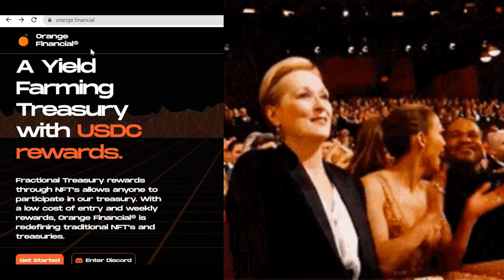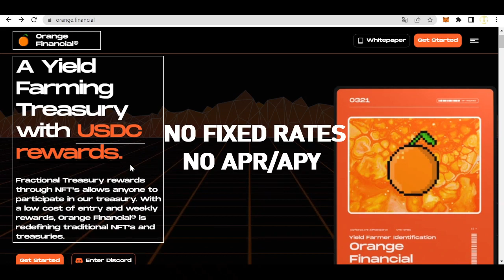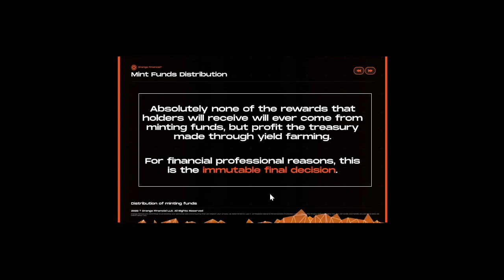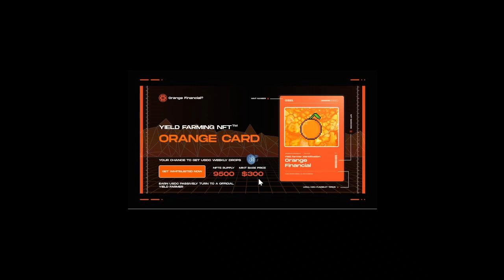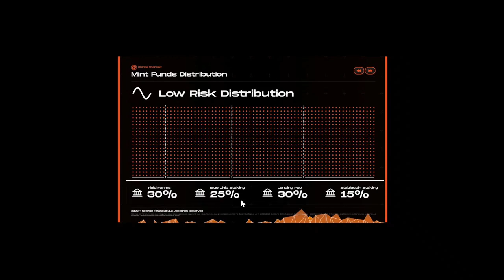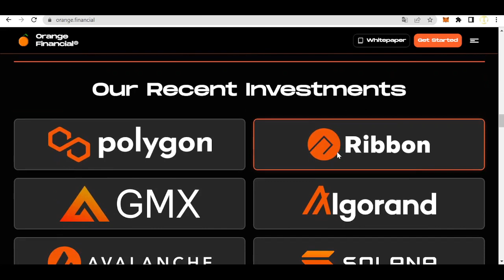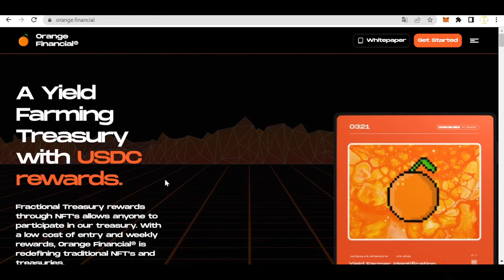ORANGE FINANCIAL | A Yield Farming Treasury with USDC rewards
In this video I talked about Orange Financial. It has a simple, yet incredibly efficient yield farming treasury that has no native token and no fixed interest.

Nothing should be interpreted as a solicitation to invest in any cryptocurrency, and nothing herein should be construed as a recommendation to engage in any investment strategy or transaction. Please do your own research before investing in any project.